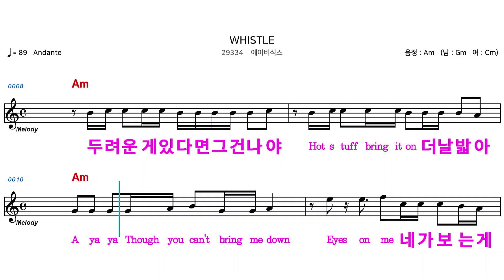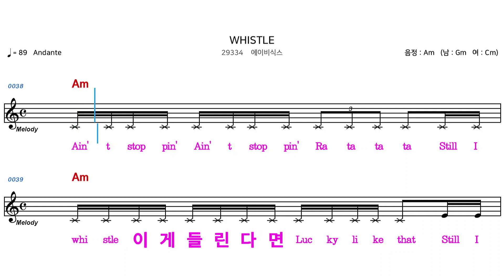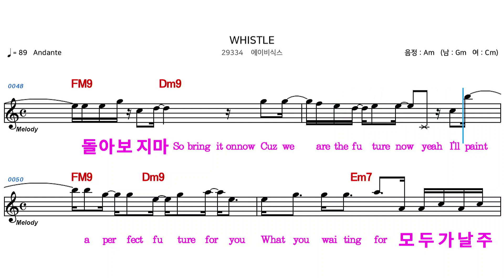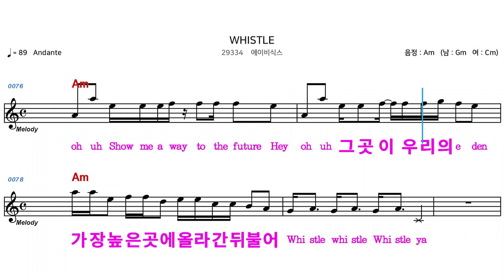(MR) 29334 WHISTLE - 에이비식스